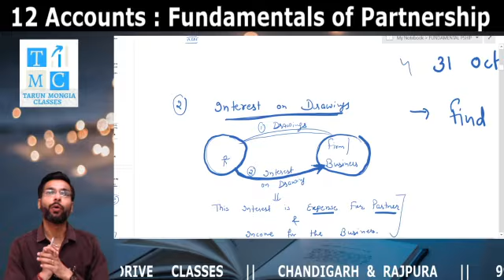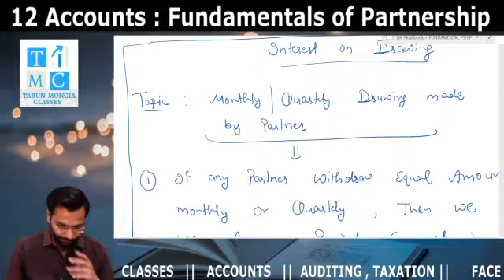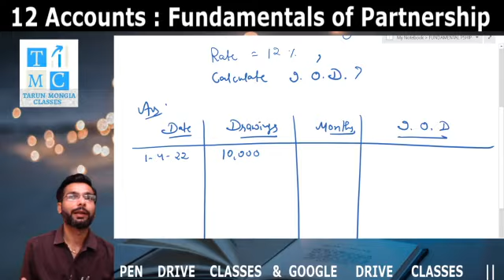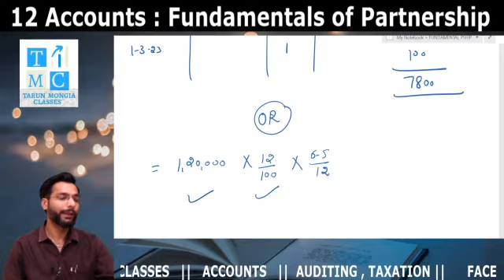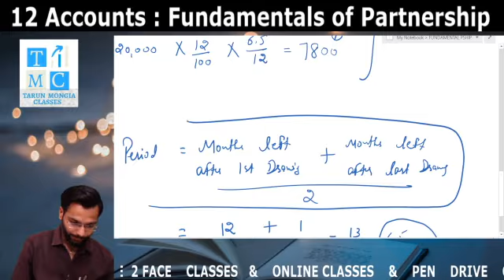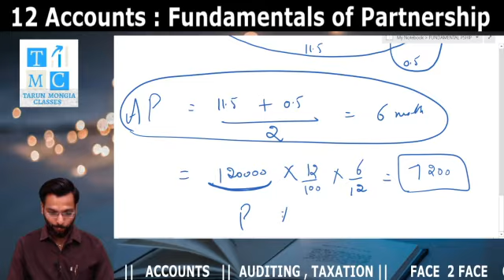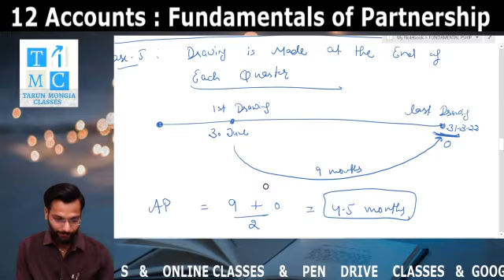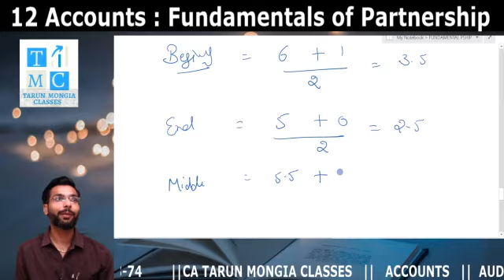Class 12 Accounts I Fundamentals (Part 7) I Interest on Drawings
* FACULTY OF AUDITING, TAXATION &
 +1, +2 ACCOUNTANCY, CA FOUNDATION & CA INTER.

TARUN_MONGIA CLASSES